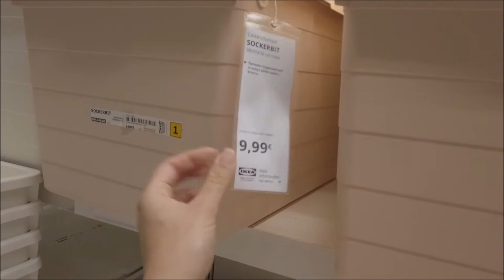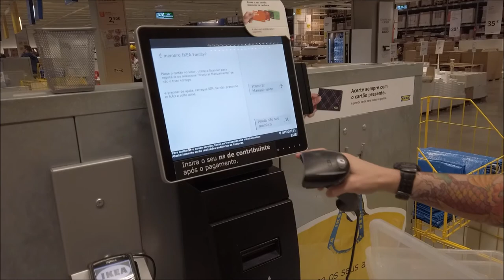COMPRINHAS NO IKEA! CRIS FABRES